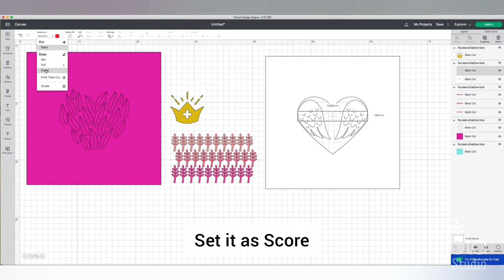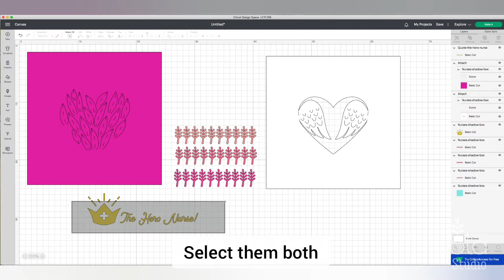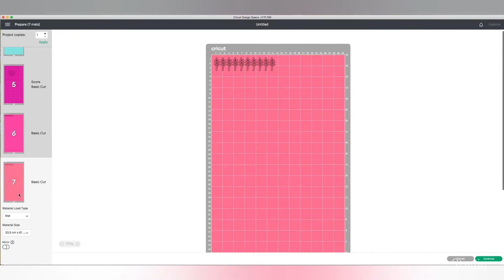Creating a stunning layered heart Nurses' tribute shadow box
In this video, you will learn how to create beautiful layered art, a tribute to Nurses.
Another template heart for doctors
Spacers template mentioned